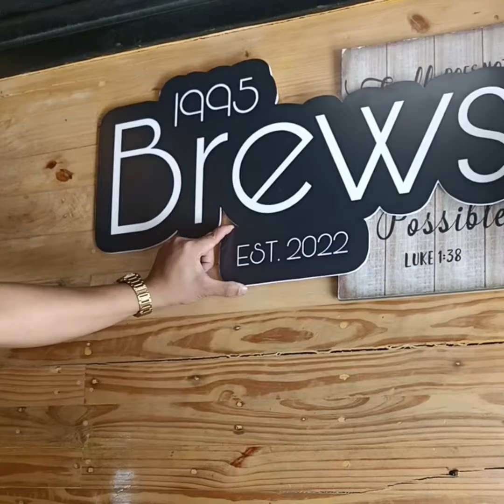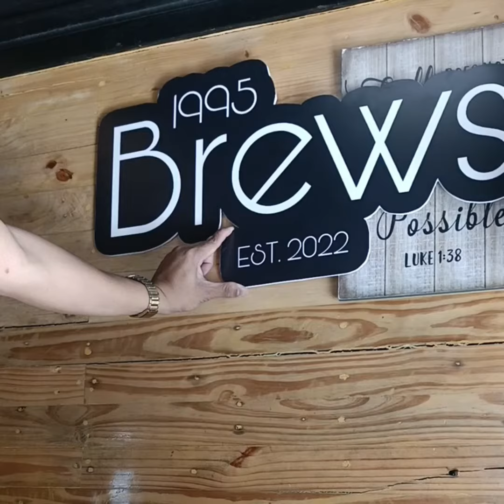Sintra Board Signage para sa aming Munting Coffee Shop